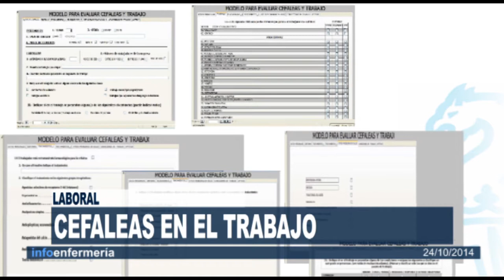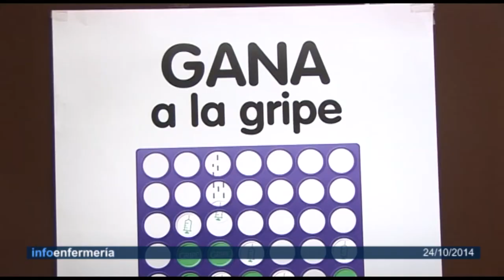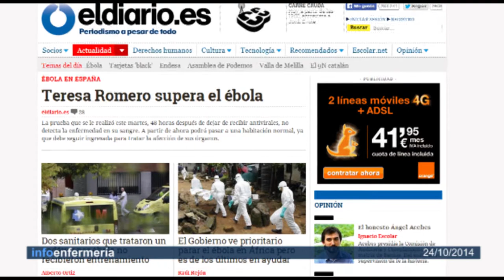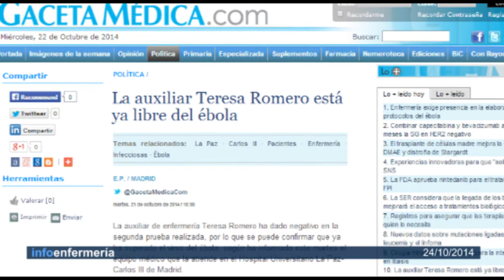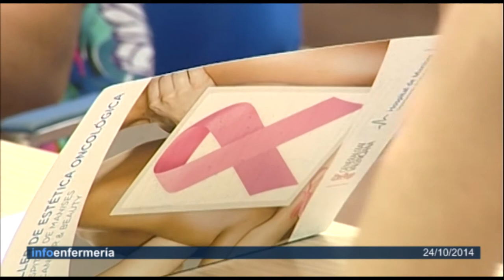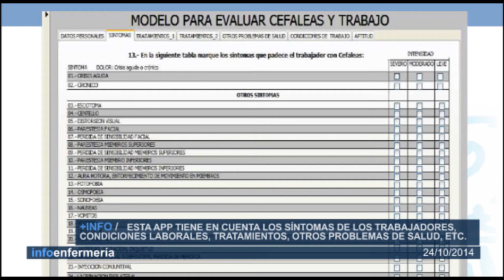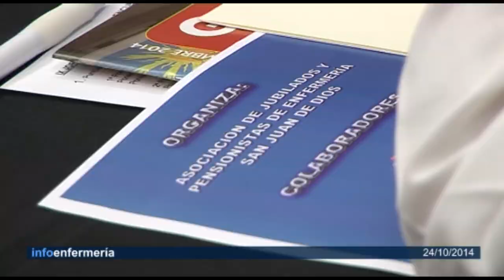Informativo 24/10/2014 | Cecova TV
Casi el 53% de las personas mayores de 64 años en la Comunitat Valenciana se vacunaron contra la gripe el pasado año. Las personas mayores,  los enfermos crónicos y los sanitarios forman parte de los grupos de riesgo frente al virus de la gripe cuya campaña de vacunación ya se ha puesto en marcha. Una campaña que ha coincidido en el tiempo con la llamada crisis del ébola de la que hablamos con expertos y autoridades..